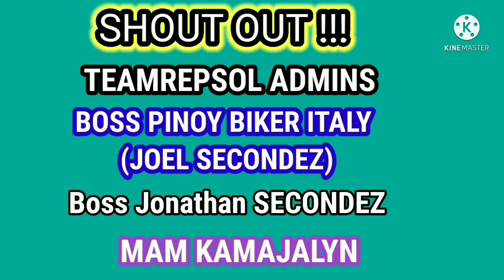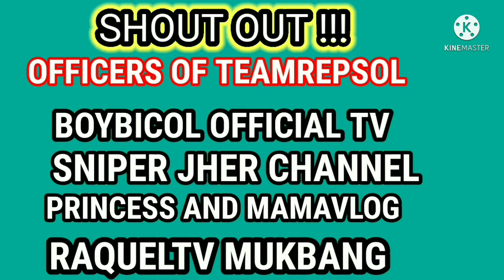DESSERT TIME SA BOLALOHAN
DESSERT TIME SA BULALOHAN/TEAMREPSOL COLLAB#PAPALOVES#BOYBICOLOFFICIALTV#DOCKIESOFFICIAL